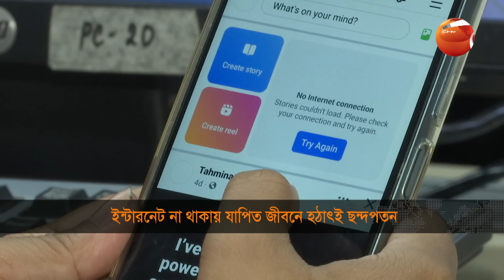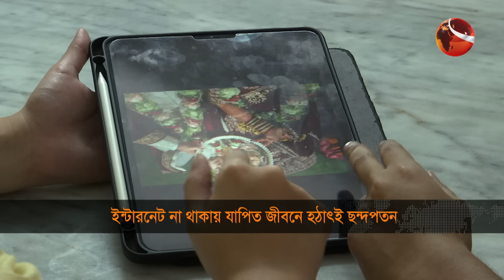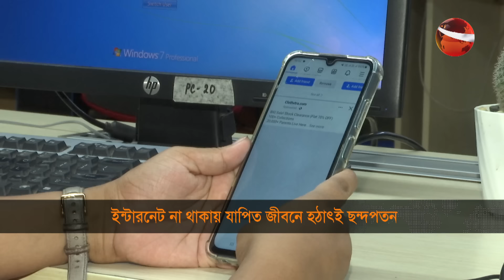ইন্টারনেট বিহীন জীবন, আশীর্বাদ নাকি অভিশাপ? | No Internet | Quota Movement | Channel 24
»» Office Address:
Bangladesh.